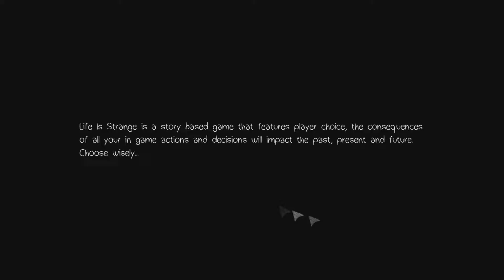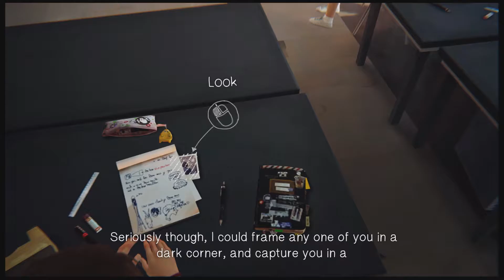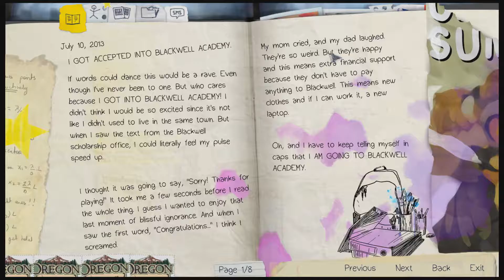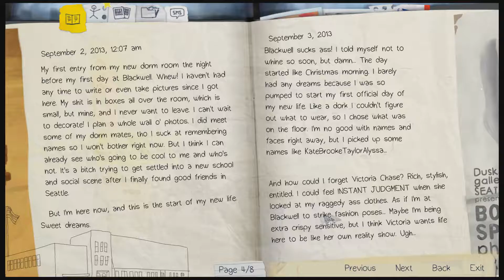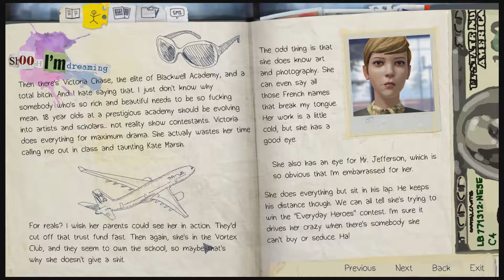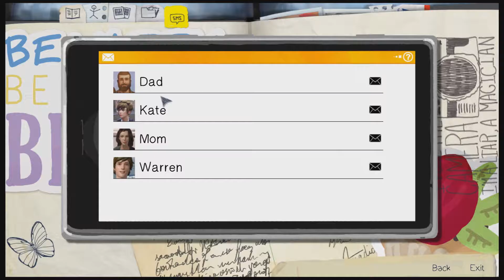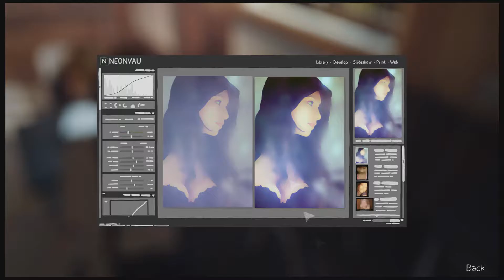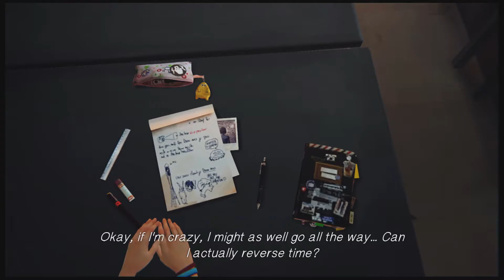Life Is Strange 1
HEY. GO BUY STUFF.